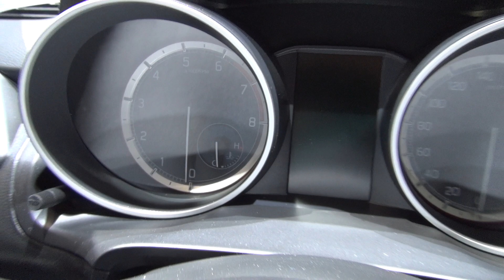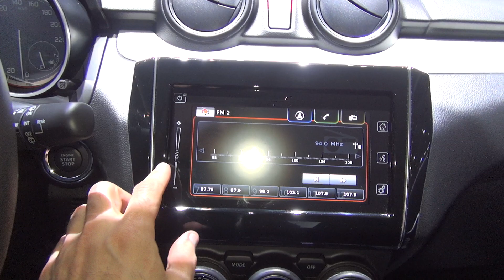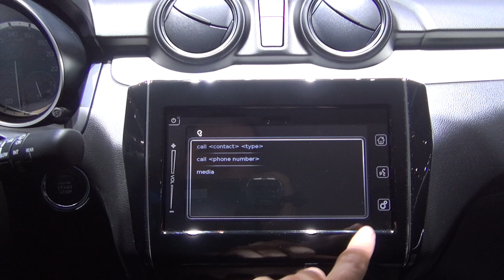Suzuki Swift Compact Top Hybrid (2019) Exterior and Interior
2019 Suzuki Swift Compact Top Hybrid car seen from outside and inside. The vehicle has 998 ccm, 82 kW (111 hp) petrol engine. Max torque 170 Nm/2,000 rpm. Top speed 195 km/h. Fuel consumption is 4.8 l/100 km urban, 4.2 l/100 km extra-urban, 4.4 l/100 km combined. Carbon dioxide emissions of 100 g/km. Carbon dioxide emissions from fuel and/or electricity production 23 g/km. Energy efficiency class C. Euro 6d Temp. Length 3,840 mm. Width 1,750 mm. Height 1,480 mm. Wheelbase 2,450 mm. Front tread 1,530 mm. Rear tread 1,535 mm. Ground clearance 120 mm. Boot capacity 265 liters. Boot capacity with folded rear seats 579 liters. Curb weight 1,058 kg. Suzuki prices start from 9,990 CHF. Shown vehicle price starts from 20,690 CHF. Metallic paint 590 CHF. Two tone paint 490 CHF. Shown vehicle price is 21,770 CHF.